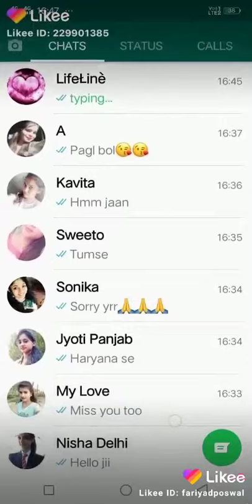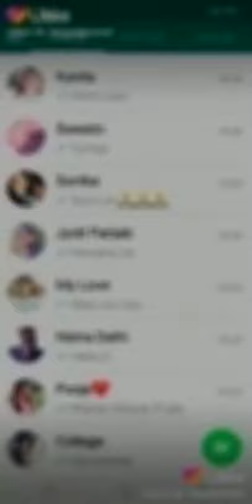Gujjar ki entry